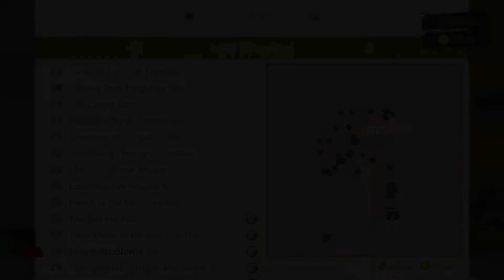파워문 100%까지! 잃어버린 왕국 27~31 - 슈퍼마리오 오디세이 #73(NSW) [레비]